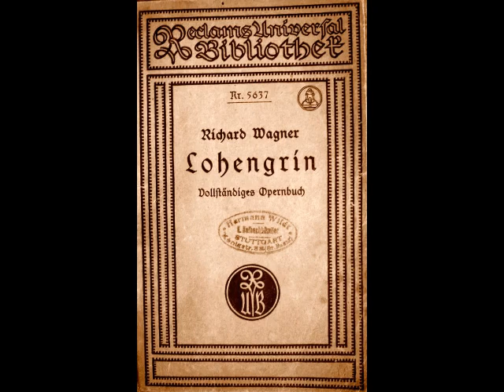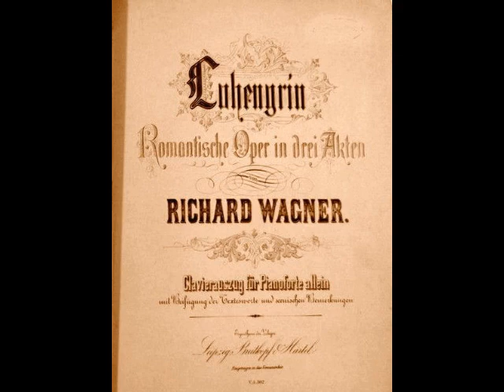Max Bloch - In fernem Land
Max Bloch (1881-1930) was a Polish tenor who, despite his magnificent voice, was relegated to character roles during much of his career.  Born to a Jewish family in Bolek, Bloch began his musical training in Berlin with Keva Pockal, a native of St. Louis who had settled in Germany.  After working with Madame Pockal for several years, Bloch became part of the roster of Berlin’s Komische Oper in 1910.   The following year, the tenor signed a contract with the Kurfürstenoper and also sang at the Berlin Municipal Opera from 1912 to 1914.  Unfortunately, there is no record of the roles or operas sung by Bloch during his years in Berlin, so it is impossible to know whether or not he was singing leading roles.

During the spring of 1914, Bloch was offered a contract by the Metropolitan Opera and sailed to the U.S. that fall.  The tenor made his Met debut as the Majordomo in Der Rosenkavalier on November 20, 1914.  Although he never sang leading roles, Bloch became a valued member of the company’s German wing, singing a wide variety of character roles.  The tenor expanded his repertoire to include French, Italian and even English language works, and participated in a number of premieres.  One of them, the U.S. premiere of Rabaud’s Marouf, led the critic for the Brooklyn Daily Eagle to remark, “Praise should go to…Max Bloch, who delivered his one air from the roof of the temple, in the second act, in a smooth legato that was an oasis in a desert of declamation.”  Sadly, Bloch was dismissed from the Met in the spring of 1918.  Some 20 dedicated artists were victims of the paranoid xenophobia that swept the U.S. during WWI.  With anti-German sentiment at a fever pitch, the Metropolitan, in its infinite wisdom, fired any artist of Germanic origin.  Bloch, a Polish Jew, was labeled as an “enemy alien” and found himself out of a job.

Despite the bigotry of his former employers, Bloch considered himself an American and bravely remained in New York.  He managed to eke out a career as a concert and oratorio singer and sang principal roles with smaller opera companies.  He was Eleazar in a Yiddish language presentation of La Juive given by the Jewish-American Grand Opera Company at the Lexington Theater in May of 1921.  According to Pierre Key (writing for The Ithaca Journal), “Max Bloch, a former second tenor at the Metropolitan with a beautiful voice, but who is handicapped through being physically undersized, sang some beautiful phrases allotted to Eleazar.”  In spite of Bloch’s performance, the production was haphazardly put together and closed after only two performances.

In the summer of 1922, The Met contacted Bloch, who was visiting his brother in Germany.  Old biases had been forgotten and the management wanted the tenor to come back.  Bloch, who apparently harbored no hard feelings, sailed back to New York and picked up where he had left off.  He also applied for U.S. citizenship, which was granted in February of 1923.  He worked steadily at the Met and made a series of appearances at the Teatro Colón in 1926.  With his pedigree as a Met artist, Bloch was also a very popular featured soloist with numerous municipal chorales, music clubs and civic orchestras.  Much of his concert repertoire consisted of lighter music, mostly sung in English, which always delighted his audiences.  He also took advantage of the new medium of radio, adding yet another dimension to his career.

By the summer of 1930, Bloch was extremely busy and was booked solidly (including a new contract with the Met) through the following spring.  Sadly, Bloch never got the chance to see the new season. During a visit to his brother in Düsseldorf, the lifelong bachelor suffered a heart attack and died on August 30.  He was only 49 years old.

Max Bloch was a remarkable…and underappreciated…artist.  During his 12 seasons with the Met, he sang 435 performances of over 40 roles from a wide variety of works such as Boris Godunov, Das Rheingold, Siegfried, Die Meistersinger, Die Zauberflöte, The Taming of the Shrew, Guillaume Tell and The Bartered Bride.  He sang the world premieres of Madame Sans-Gêne, Goyescas, The King’s Henchman and The Canterbury Pilgrims as well as the U.S. premieres of L’Oracolo, Francesca da Rimini, Lodoletta and Jonny Spielt Auf.  He was also an accomplished cantata and oratorio singer, performing such works as Messiah, The Mozart Requiem, Schubert’s Mass No. 6 and Bach’s Cantata BWV 201.  Unfortunately, his short, portly figure…5 foot 2 and 185 pounds…prevented him from making his mark in the leading roles to which his voice was suited.  Luckily, Bloch recorded prolifically for Columbia, Victor and Edison…and, under the name Mario (or Martino) Brefelli, for Banner, Emerson and The National Music Lovers Inc. New York.  In this recording, Bloch sings "In fernem Land" from Wagner's Lohengrin.  This was recorded for Victor Records in Camden, NJ on July 3, 1924.